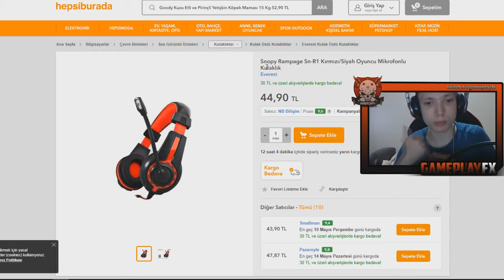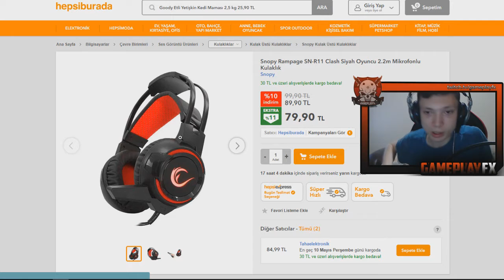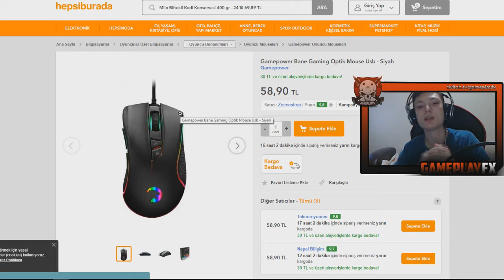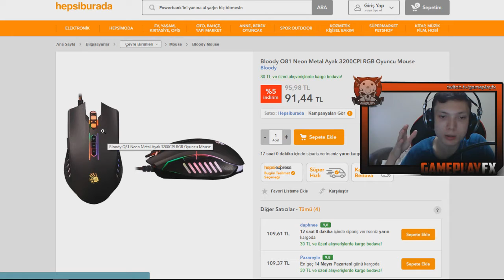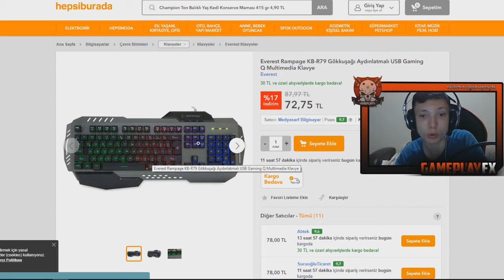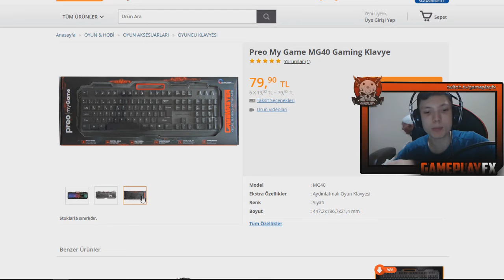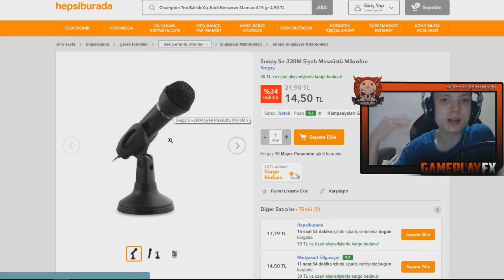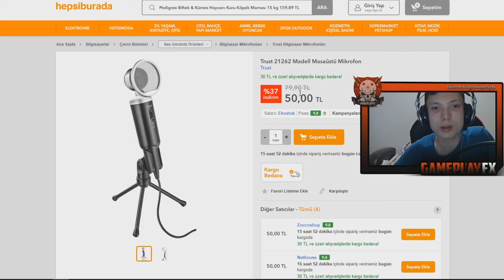DÜŞÜK BÜTÇELİ OYUNCU EKİPMANLARI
GameplayFX Ailesi için Güzel ve eğlenceli ve komik bir video oldu iyi seyirler.

Merhaba Ben Abdullah Zübeyir , Her gün yeni video yüklüyorum. Kanalımda oyun , gaming , eğlence , challenge , komedi , şaka , şarkı , vlog , montaj , tepki , montage ve benzeri bir sürü  video paylaşıyorum. Bunları yaparken çok eğleniyorum ve bir çok komik anlar eğlenceli anlar yaşıyorum.

İZLENDİĞİNİZ İÇİN TEŞEKKÜR EDERİM ADAMIN DİBİSİNİZ!!